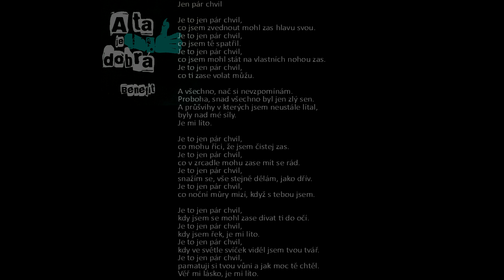Benefit - Jen pár chvil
Skladba z nového CD skupiny Benefit "A ta je dobrá"